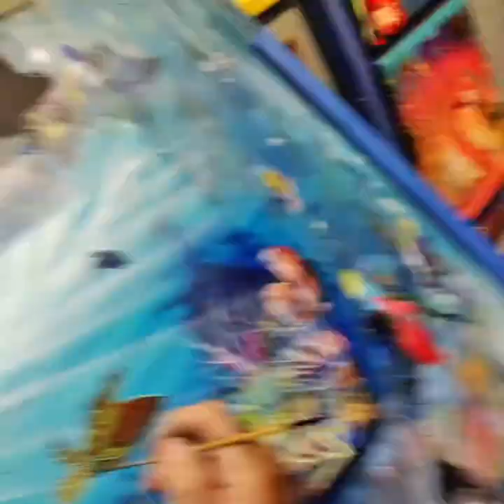Turtle commission completed!￼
7 artists and friends gallery on 213 Simonton Street in Key West Florida. Text or call jenifer at 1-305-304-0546 For an appointment